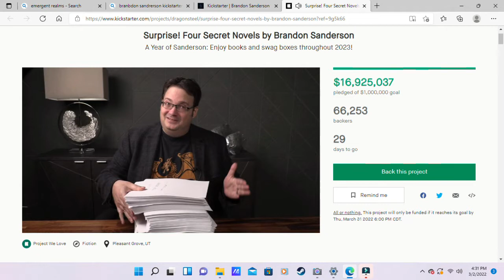Brandon Sanderson Breaks The Internet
Brandon Sanderson decided to drop four unannounced novels he wrote in his free time and self-publish them. The internet reacted accordingly.

~Links~
Twitter: @J0hnADouglas  (With a zero!)